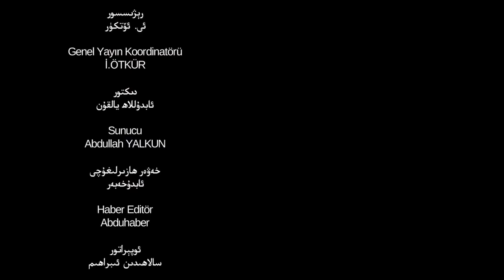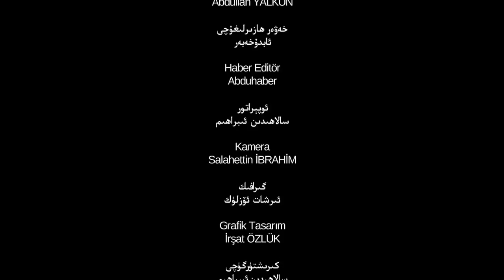ئىستىقلال كۈندىلىك خەۋەرلىرى 2018-07-21